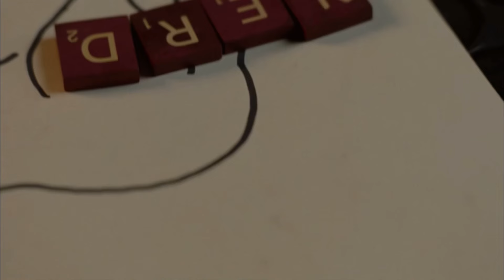Everytime dren was a cutie patootie (she deserved better) *movie splice*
This movie would’ve been perfect if Clive wasn’t in it change my mind 😒splice